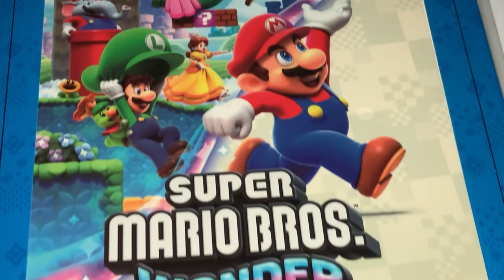Super Mario Bros. Wonder Nintendo Switch Unboxing + Gameplay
Got the super Mario Bros. wonder on eBay brand new for $45 also came with a bonus poster frame